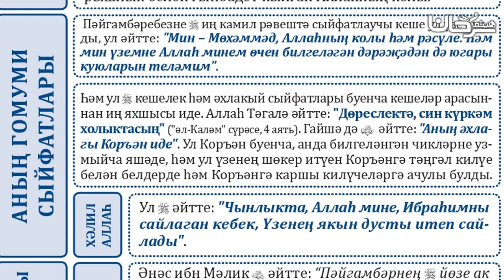RU-TA 󠁲󠁵󠁴󠁡󠁿03/05 Пәйгамбәрнең гомуми сыйфатлары